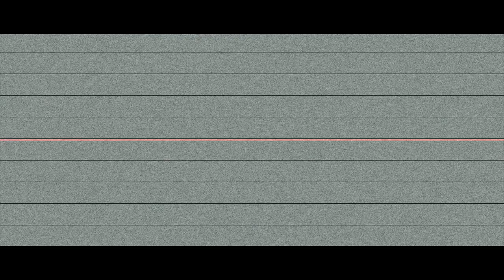U.A.O.U MONEY - Justyne & Germz (Shot By Dexta Dave)